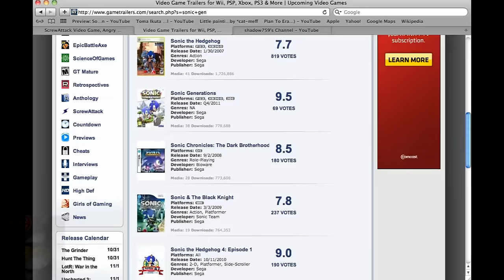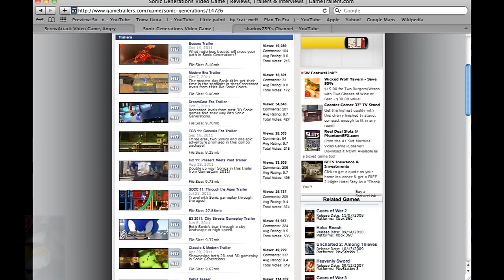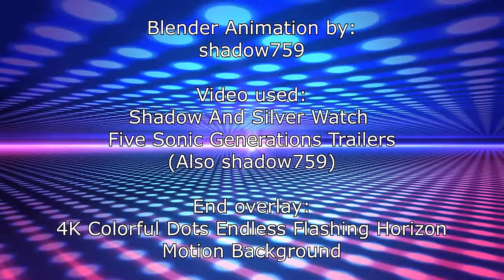Shadow And Silver Watch Sonic X Shadow Trailer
Check out Modern Vs Boom Volume 1 & 2